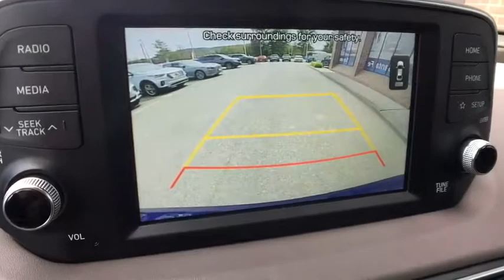2020 Hyundai Santa_Fe Vestal, Binghamton, Ithaca, Johnson City, Big Flats, NY HY4900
New 2020 Hyundai Santa_Fe available in Vestal, New York at Miller Auto Team. Servicing the Binghamton, Ithaca, Johnson City, Big Flats, NY area.